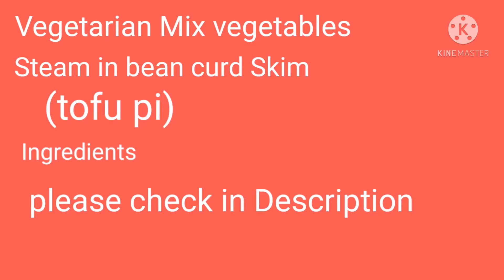Easy to Wrap & Steam Vegetarian Mix Vegetables in Beancurd Skim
Ingredients & Procedures saute garlic and stir fry the mix vegetables  (carrots, beans, cabbage, singkamas (yam bean) slice thinly and stir fry the vegetables "done cooking let cool &
Wrap then
Steam in 10 to 15 minutes
Sauce ingredients :sauce mince garlic, shallots, in a bowl mix oyster sauce water
Set aside
In a wok add a little oil & fry 5 minutes the steam Spring roll
and add the sauce, done sprinkle with slice spring onions or chilli sauce Ready to Serve! Enjoy cooking
Just click the link below thank for more videos videos of my steam Spring Roll